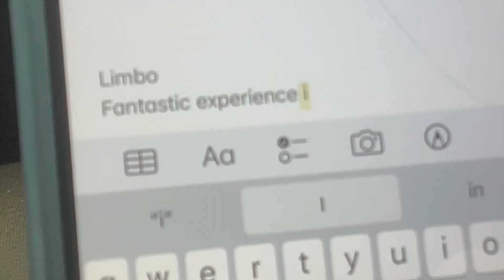Yes to New Diary - April 1st to April 7th 2024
I put some of the Yes to New experiences in a diary format for the week.